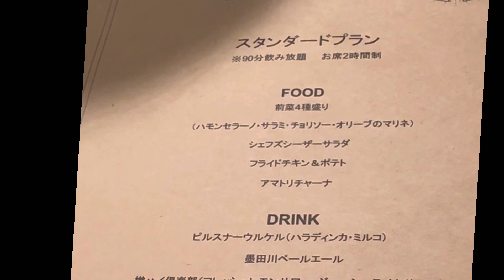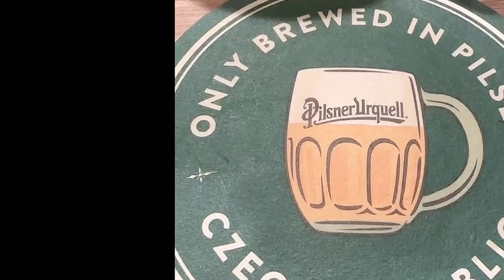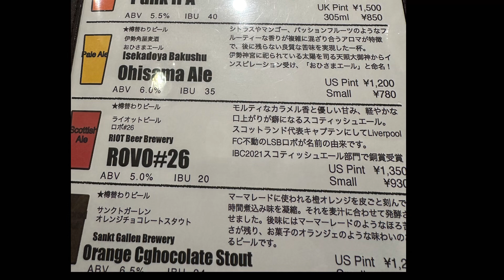酒飲み嫌いな人は閲覧注意⚠️藤沢ビール食堂ビアメゾンさんで、マリッカさん。あやちゃんとリターンマッチ女子会でクラフトビール飲み放題で最高にご満悦なりよの巻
ずっと行ってみたかった藤沢ビール食堂ビアメゾンさんにLGBTのマブダチあやちゃんと一年ぶりに女子会してきました。チェコ🇨🇿のピルスナーの元祖ウルケルと、それに似合う酒の肴の美しくおいしいこと。
撮影許可をいただき、ビアメゾンさんとあやちゃんに感謝です。
結構長い動画ですが面白く楽しんでみていただければ幸いです❤️